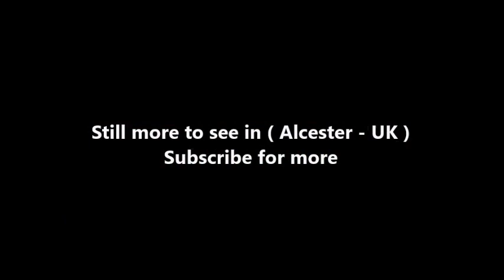Places to see in ( Alcester - UK )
Alcester is a market town and civil parish of Roman origin at the junction of the River Alne and River Arrow in Warwickshire, England. It is situated approximately 8 miles (13 km) west of Stratford-upon-Avon, and 8 miles south of Redditch, close to the Worcestershire border.

Alcester was founded by the Romans in around AD 47 as a walled fort. The walled colonia named Alauna developed from the military camp. It was sited on Icknield Street (or Ryknild Street), a Roman road that ran the length of Britannia from the north east near Hadrian's Wall to southwest England. The town was also just north of the Fosse Way, another important thoroughfare in Roman Britain.

Alcester was also the site of Alcester Abbey, a Benedictine monastery founded in 1138 by Ralph le Boteler. Richard de Tutbury, the last abbot, resigned his office in 1467 and Alcester Abbey was absorbed into the neighbouring Evesham Abbey. By 1515 Alcester Abbey was in ruins as a result of the neglect of various abbots, and later during the Dissolution of the Monasteries Henry VIII it was largely demolished.

Alcester was previously served by Alcester railway station belonging to the Midland Railway (later part of the London, Midland and Scottish Railway), on the Gloucester Loop Line, branching off the Birmingham and Gloucester Railway main line at Ashchurch, passing through Evesham railway station, Alcester and Redditch and rejoining the main line at Barnt Green, near Bromsgrove. The loop was built to address the fact that the main line bypassed most of the towns it might otherwise have served, but it took three separate companies to complete, Alcester being on the Evesham and Redditch Railway prior to absorption by the Midland.

In addition a branch line provided by the Alcester Railway company (later part of the Great Western Railway) ran from Alcester to Bearley, thus giving access to Stratford-upon-Avon. This line, however, was an early casualty, closing in September 1939. The Midland loop was due to close between Ashchurch and Redditch in June 1963 but the poor condition of the track led to all trains between Evesham and Redditch being withdrawn in October 1962 and replaced by a bus service for the final eight months. Redditch to Barnt Green remains open on the electrified Birmingham suburban network. Alcester is served by buses from Redditch, Evesham and Stratford upon Avon.

Alcester is also known for two nearby stately homes. To the north is Coughton Court, the family seat of the Throckmorton baronets as well as a National Trust property. To the south-west is Ragley Hall, the home of the Marquis of Hertford, whose gardens contain a children's adventure playground. Kinwarton, which is just north of Alcester, contains a church of Anglo Saxon origin and a historic dovecote, Kinwarton Dovecote, which is also a National Trust property. Alcester is also a significant town on the 100-mile-long Heart of England Way long-distance walking route.

( Alcester - UK ) is well know as a tourist destination because of the variety of places you can enjoy while you are visiting Alcester . Through a series of videos we will try to show you recommended places to visit in Alcester - UK